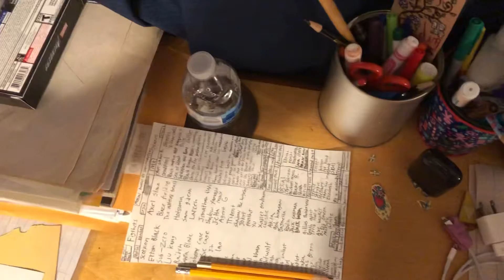Announcement for my YouTube channel